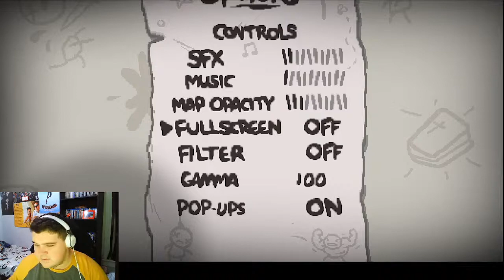The Binding Of Isaac Playthrough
This outta be fun.